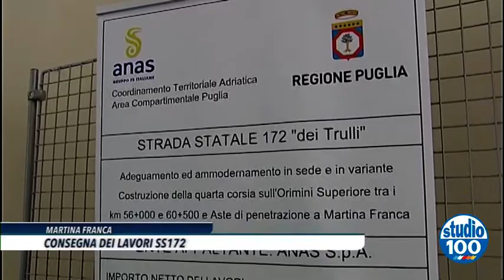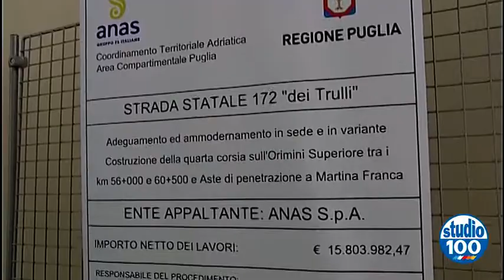CONSEGNA DEI LAVORI PER LA SS172 di Francesco Friuli